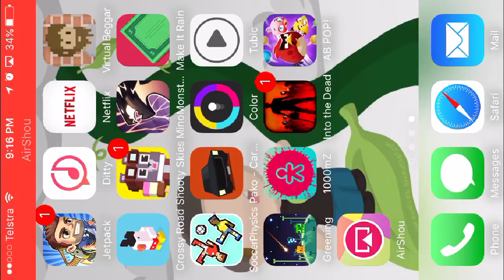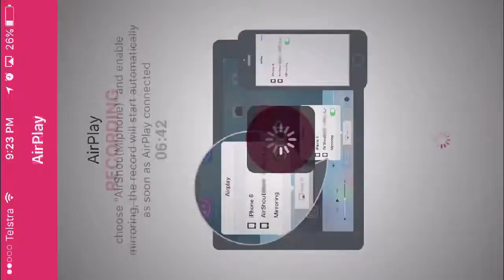Crossy Road | No.1